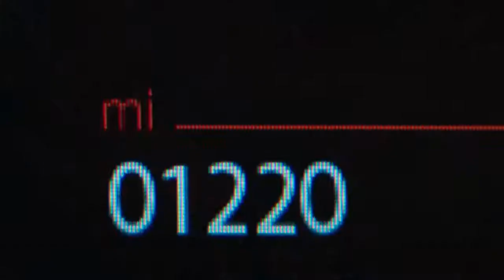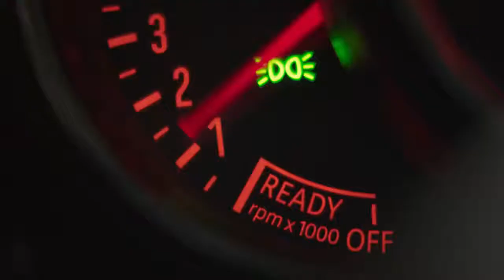01 The new MINI John Cooper Works Clubman with 306 hp